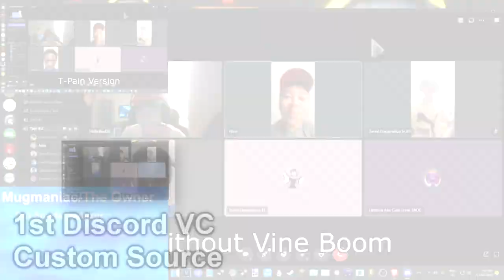The 1st To 5th Discord VC Custom Source - Sparta Extended Remix (Evolution Editon)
"hes a ni-"

hi my name is mugsterious i make remixes and sometime's batim stuff and probably vmware content (Not anymore) Also please do not hate me, i am a very nice guy and i dont want people/friend's to not get mad so yep enjoy the video.

this remix was helped by @resizable_ finally. Check him out and give him a sub :)
oh boy another evolution remix how exciting
i also did a little fancy and put the text style that the custom source has
this was also before i released the 6th one btw
Maniya19 here, i wanted to say that this might be the last time im asking resizable to edit my stuff, since for some reason he barely helps most of the time.. but dont worry! he will help me on most of my remixes just not rn
also the 3rd one kinda slaps for some reason

This remix was made in:
VocalShifter LE
Melodyne 5
Graillon 2.7.0
T-Pain Effect
Veg File Name:evulution.veg
Worst thing working on this:rendered it a few times

Base By Keaton (edited by me and resizable)
Source is My 1st to 5th discord vc custom source
Source Credit Is By me aka @maniya19offical